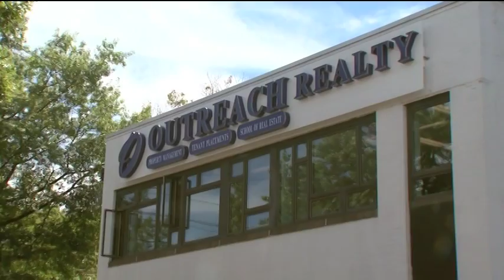Roberta Hoskie's Documentary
This documentary was prepared in August 2013 for Roberta's induction to Gateway's Alumni Hall of Fame.  She walks her old neighborhood in New Haven, CT and reflects.